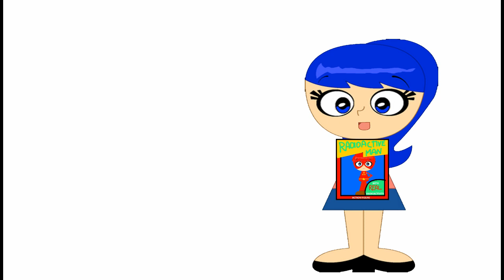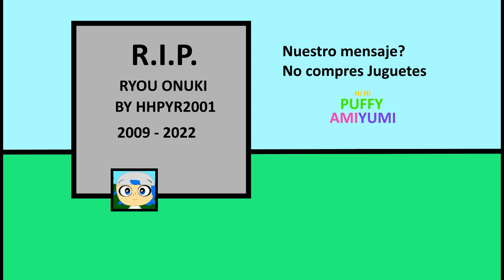Juguetes Grotescos de Hi Hi Puffy AmiYumi ''Toy Story''